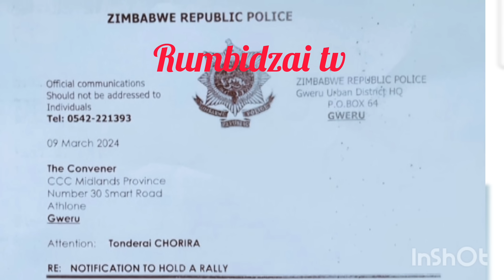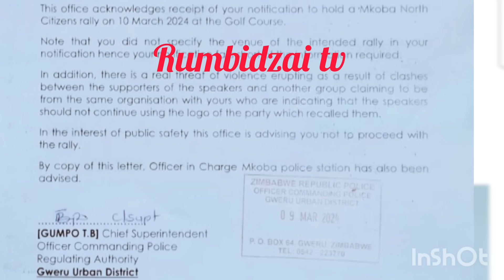😳ZRP banned Chibaya&OstallosRally yavaida kuita nhas bcz of Chamisa'face Loggo irikudiwa naTshabangu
😳ZRP banned Chibaya &Ostallos Rally yavaida kuita nhas bcz of Chamisa'face Loggo irikudiwa ndiTshabangu